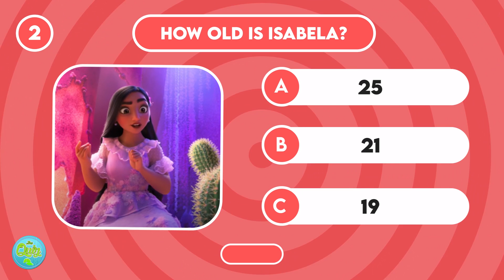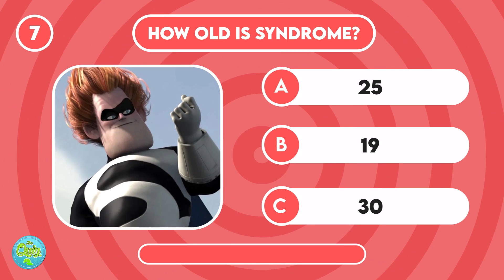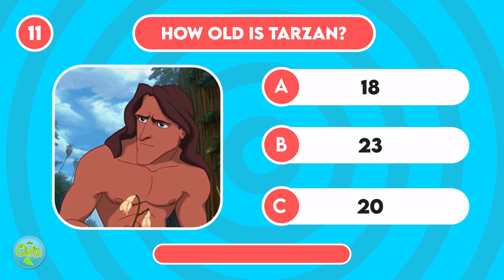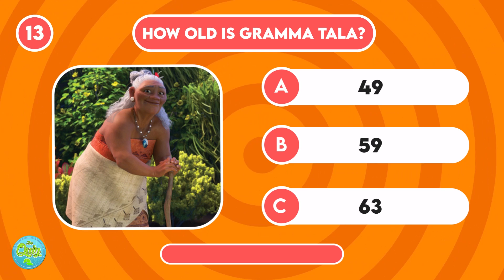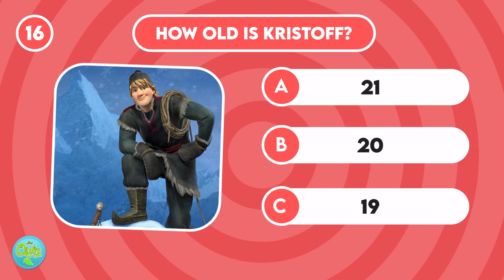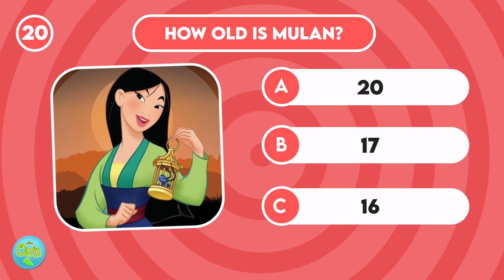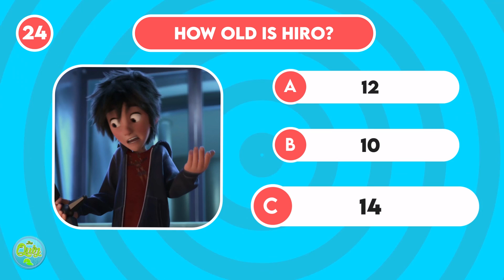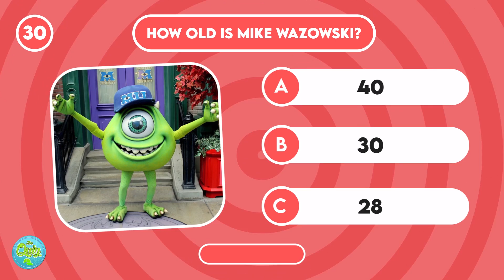Can You Guess the Age of Disney Characters?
Can you guess the age of your favorite Disney characters? Did you say yes? Then let's find out!!!

In this Disney quiz, you will be guessing the ages of Moana, Mirabel, Mei, Luca, and more Disney favorites.

Let me tell you this quiz will work. We will show a Disney character with three options and your task is very simple, just pick the correct age.

There total 30 questions and a special question at the end of the video.

We hope you enjoy the guess the Disney character age quiz!